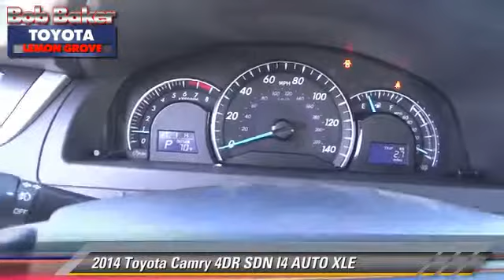Bob Baker Toyota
6800 Federal Blvd near San Diego La Mesa Spring Valley Broadway Heights Redwood Village National City El Cajon CA 91945

[DFIN:3:2822273:I:4072:FD60E4B1:fcb999a10f1be34eb633bcfa65b68a75]